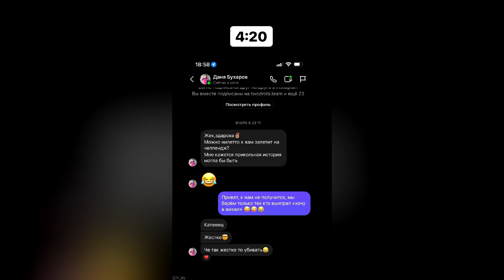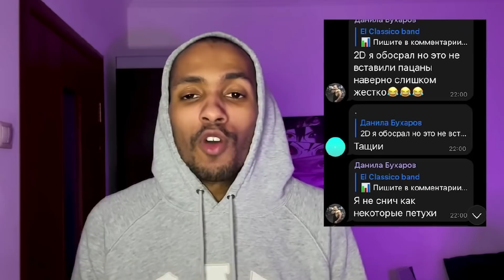Конфликт 2DROTS и Бухара - Послал 2DROTS и просится к ним на съёмки? // Рофл или нет?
Давно у нас не было конфликтов :)
Бухар vs 2DROTS. На чьей стороне ты?
Каналы, с которых был взят материал:
00:00 вступление
00:18 сторис Жени 2Дротс
00:32 Форза
00:49 Эрик о заявлениях Бухара
01:03 сам Бухар о этой ситуации
02:49 Бухар хотел в 2Drots?
03:33 Бухар о 2DROTS на канале Васи Маврина
05:00 переобувочка от Бухара
05:23 отказ Жени в съёмках Бухара на 2DROTS
07:23 мнение Эрика